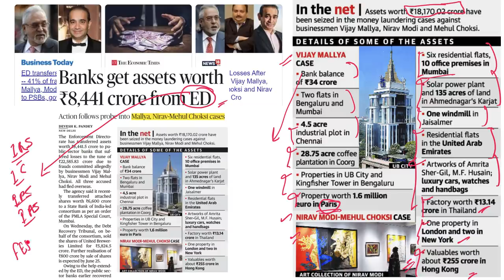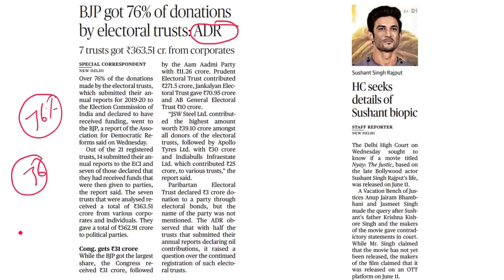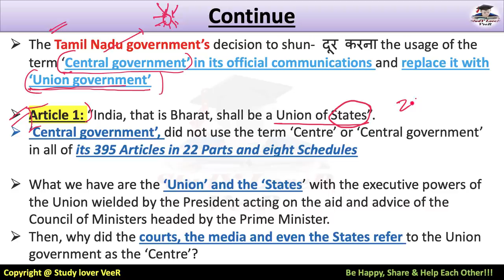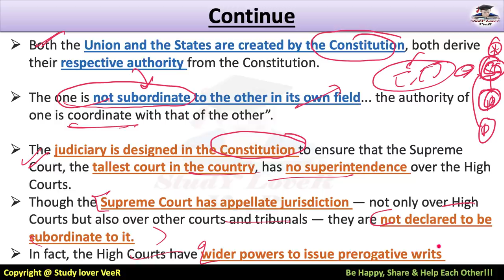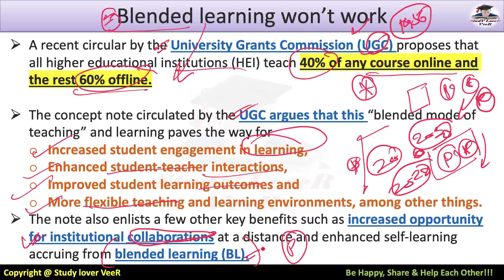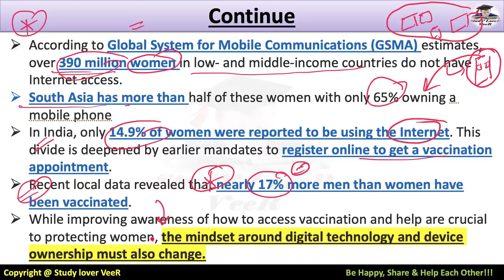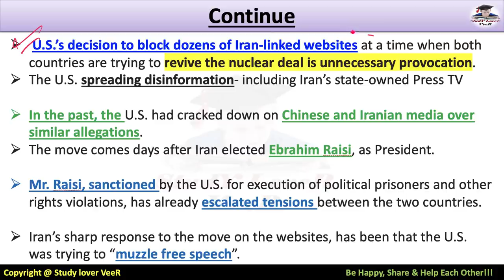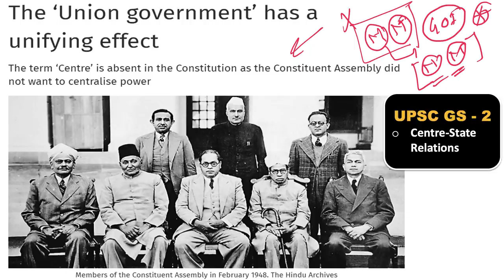The Hindu Newspaper Editorial Analysis 24 June 2021 By Veer, June Current Affairs UPSC, USA- Iran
Study Lover Veer Official App The Hindu Newspaper Editorial Analysis 24 June 2021 By Veer, Current Affairs

Today The Hindu Newspaper Analysis & Editorial Discussion 24 June 2021 - timestamp
00:00 - Editorial overview
00:46 - Motivational dose by VeeR
02:17 - Prelim Question
02:59 - Banks get assets worth ₹8,441cr from ED
08:08  - Blast near hafiz saeed's home 3Killed
09:31 -Centre using brute force aganist Alapan:Mamata
11:23 - Assam two Child policy will stall development
12:07 - The Hindu kerala chief anil passes away
12:29 - We will hold exam for class 11&12 Says A.P.
12:59 - Twitter storm to save Unani medicine
14:00 - Bjp got 76% of donation by electoral trust: ADR
15:06 -HC seek details of sushant biopic
16:12 - IAF,Navy match skills with U.S team
16:47 - Additional Foodgrain Scheme to continue till NoV
17:07 - Ramdev moves SC against FIRs
17:43 - CCI probes Google for Unfair Busniess practices
19:10 - The Hindu Newspaper Analysis & Editorial
20:16 - The Hindu Cartoon
20:55 - Editorial -1 Union government has a unifying Effect
34:59 - Editorial -2 Education learning
50:47 - Editorial -3 USA- IRAN
59:15 - modi to meet j&K leader today
59:22 - Editorial -4 Kashmir - Afghan
59:56 - Editorial -5 A recovery path for airlines
01:00:52 - prelim question & Answer
01:01:12 - Revision overview video
01:02:33 - Be Happy, share & Help each other

Thank YoU. VeeR